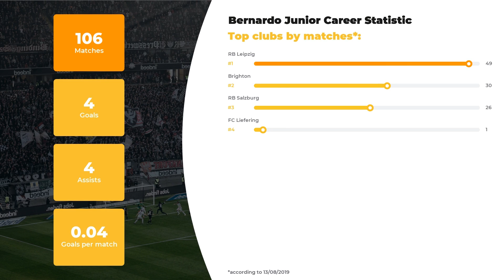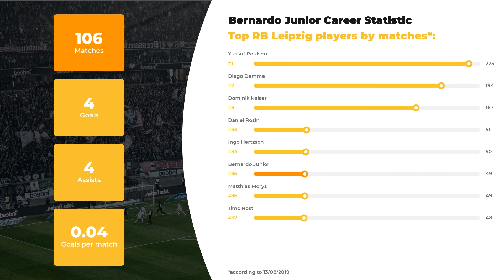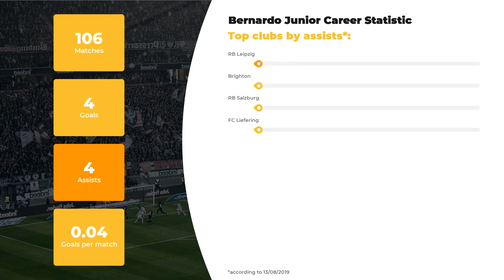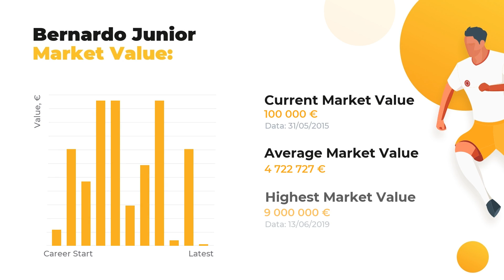Bernardo Junior Football Stats ⚽ Teams & Bernardo Junior Net Worth ⚽ Age & Height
On our channel, we are glad to provide you with the hottest news and rumours about Bernardo Junior. Our team of football experts is proud to present player’s statistics in a big football career, his net worth and Biography.

If you want to uncover everything about Bernardo Junior, including Top football clubs he’s played in, his Current team or more personal things like Salary, Height, Weight, or Age, we’re your ultimate source! In addition to that, we made a promise to the god of football to  get you covered on the up-to-date football statistics.

Check out the video to finally discover how many goals Bernardo Junior has scored throughout his career and in what teams he used to play. As a bonus, we will disclose the comparative statistics of Bernardo Junior skills and accomplishments depending on top-rated clubs and national teams, as well as goals and assists statistics.

Full list of Bernardo Junior skills and statistics profile:

Full name: Bernardo Junior
Position: Left-Back
Birthday/Age: 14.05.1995 / 24 years old
Height: 186 сm
Net Worth: 51950000 €

Full list of Bernardo Junior Clubs activity statistics profile:

FC RB Leipzig: 49 apps ⚽ 1 goals ⚽ 2 assists
FC Brighton: 30 apps ⚽ 0 goals ⚽ 1 assists
FC RB Salzburg: 26 apps ⚽ 3 goals ⚽ 1 assists
FC Liefering: 1 apps ⚽ 0 goals ⚽ 0 assists

Don’t forget to check out more of our videos to examine the comparative statistics of other world TOP soccer players and discover their Net Worth and Salaries Everything that’s you need to know about the world of football is right here.

WorldGoalStats Youtube channel does not represent Bernardo Junior or any football team mentioned in the video. All football data used in this video is in public use.